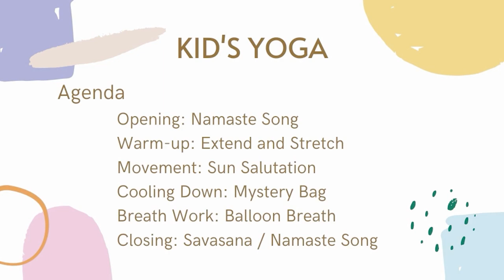Northgate TV: Kid's Yoga 7/26/2021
In this short yoga sequence, introduce your children to a fun blend of dancing, singing, breathing and yoga movement.